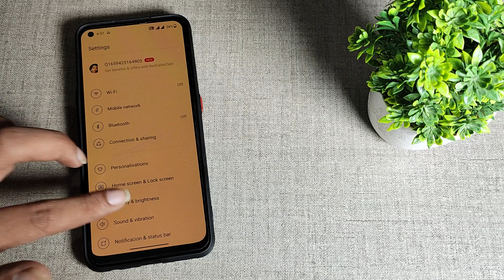How to off night light in OnePlus Nord 2T 5G, night light mobile setting